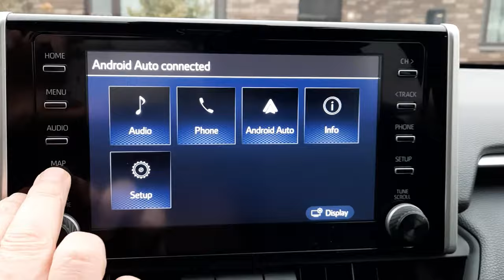Toyota RAV4 2020. Entering Android Auto using Map button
Toyota RAV4 2020 2,5 Hybrid.

Lifehack, how to quickly enter Android Auto with Map button.
Note: the car is without original Toyota navigation.